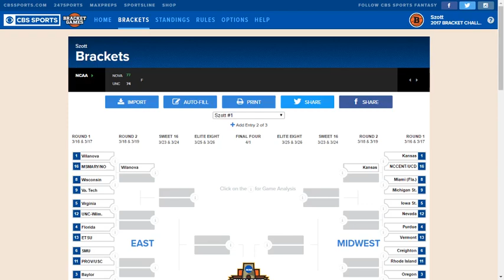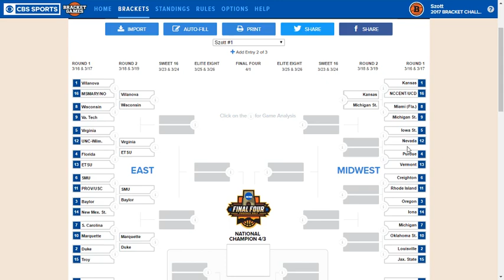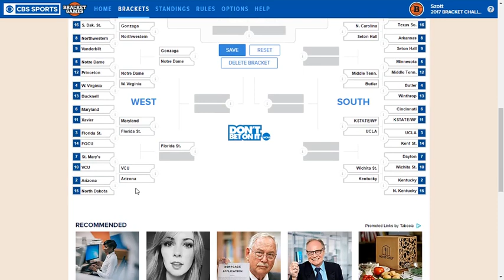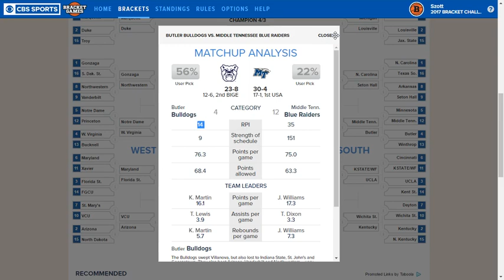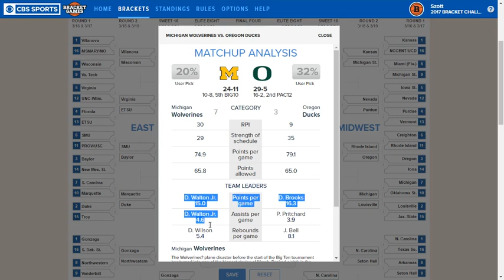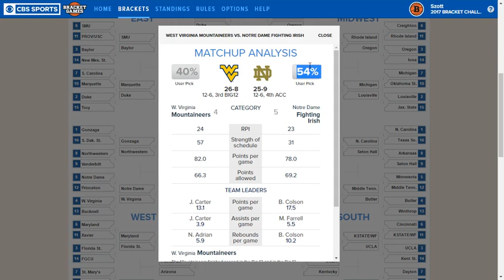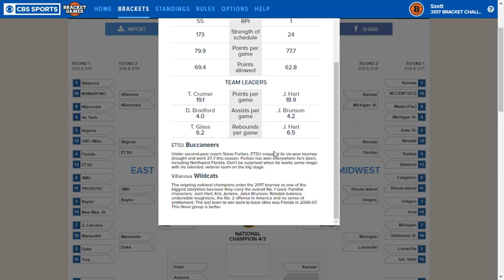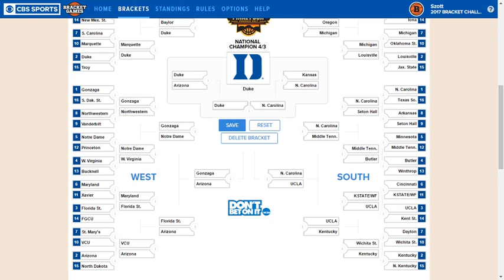2017 March Madness Bracket Predictions (FOR FUN)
Was out of town so mic quality is shit.